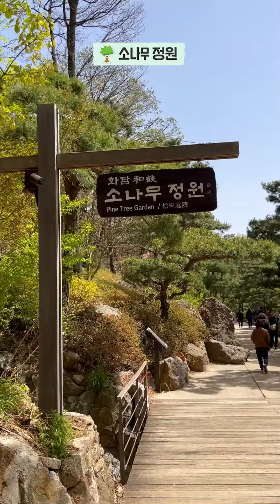화담숲으로 봄나들이 가자!🌺60초로 만나는 화담숲의 봄💛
이번에는 봄 향기 가득한 곤지암 화담숲에 다녀왔습니다!🍃
1분으로 만나보는 예쁜 화담숲!🌺꽃구경하러 가볼까요? 고고씽💨

촬영 = 임수연
편집 = 임수연
촬영 협조 = 곤지암 화담숲